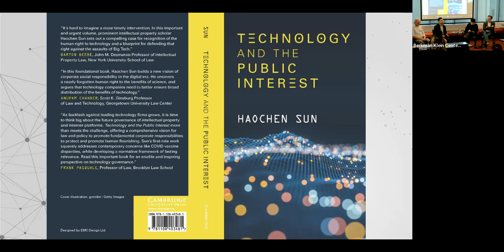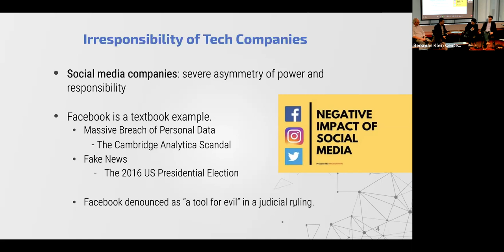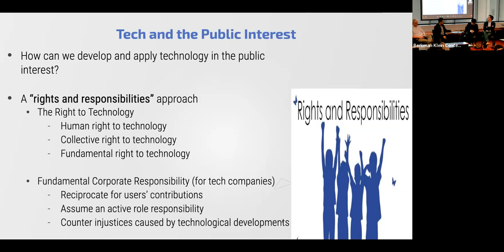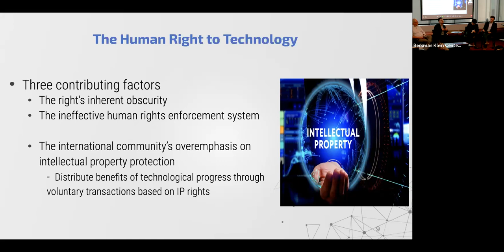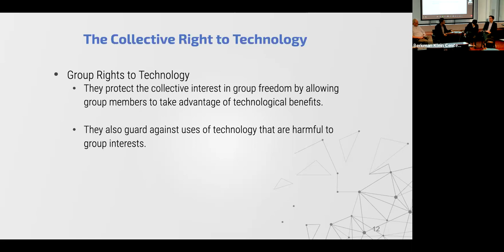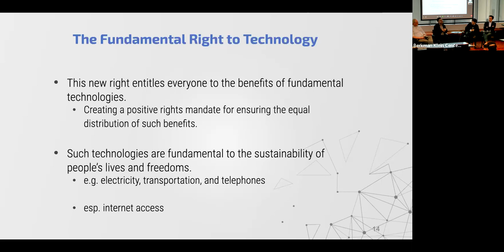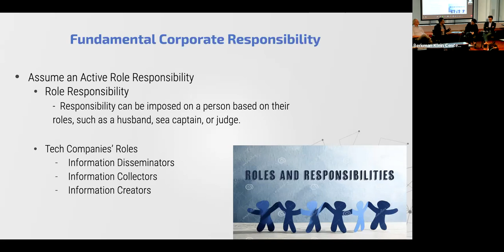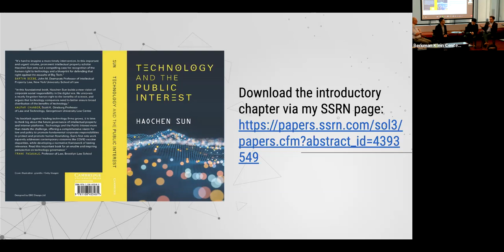Technology and the Public Interest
In this groundbreaking work, Haochen Sun analyzes the ethical crisis unfolding at the intersection of technology and the public interest. He examines technology companies' growing power and their increasing disregard for the public good. To tackle this asymmetry of power and responsibility, he argues that we must re-examine the nature and scope of the right to technology and dynamically protect it as a human right under international law, a collective right under domestic civil rights law, and potentially a fundamental right under domestic constitutional law. He also develops the concept of fundamental corporate responsibility requiring technology companies to compensate users for their contributions, assume an active role responsibility in upholding the public interest, and counter injustices caused by technological developments. Professor Sun is joined by Rebooting Social Media's visiting scholars, Professors Jon Penney and Yong Jin Park to discuss the book's themes and critical issues. The panel is moderated by Professor Terry Fisher.